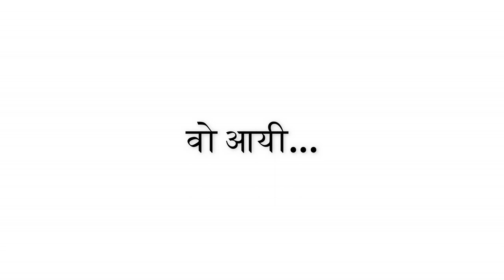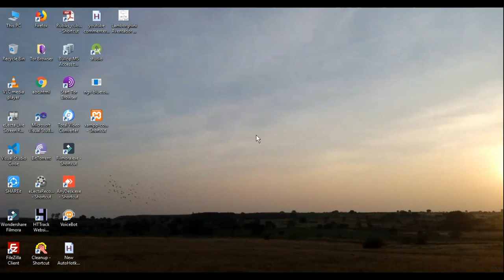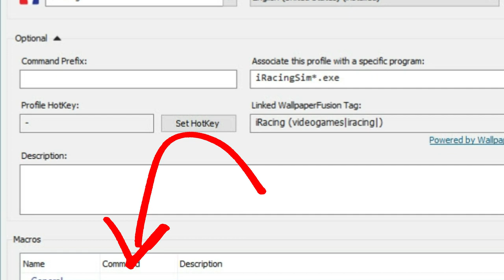personal assistant for windows 💁 -Suraj Shinde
NOTE :*
 मुझसे बात करणी है ???
चाय पे चर्चा कर सकते है
1.    10 रु मे 10 min बात कर सकते है तब तक चाय खात्म कर लुंगा
2.    अगर बात लांबी चलेगी तो coffee पिलानी होगी 50 वाली आधा घंटा होगा coffee brake
3.    या फिर 100 रु मे खाणे पे मिलते है घंटे भर मस्त बात करेंगे

और अगर अपने भाई के लिये चाय खरीदणे के भी पेसे नही है,
तो मेरे पास भी बात करणे के लिये वक्त नही है
पेसे google pay से भेजणा 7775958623 पर और screenshot whatsapp कर देणा
अपना वक्त बता दुंगा problem लेके तयार रेहेना

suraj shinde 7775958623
or visit
घर आओ यार
At post, Shingoli,
Near Bus Stop
Ta, Dis, Osmanabad - 413501,
maharashtra, India.

How to Create Virtual Assistant Apps like Siri and Google

https www cleveroad Blog Client Guides Virtual assistant
Aug 5 2018 The second method allows you to build an intelligent assistant with the help of open source services and APIs The third method is to create your own voice assistant from scratch with its further integration into your application
How do I create a personal assistant program?

Is it possible to make Jarvis?

How is Siri programmed?

What is the best virtual assistant?

Feedback
Videos

PREVIEW
44 51
How To Build Your Own Virtual Assistant in Python 2 7 In One
Khanrad
YouTube Jul 26 2016

PREVIEW
15 12
Create An App Like Siri Jarvis Cortana | Virtual Assistant
VASUROBO

PREVIEW
26 15
Building an Artificial Intelligence Personal Assistant
33voices

PREVIEW
22 43
Building a Customized Personal Assistant with Python
PyConJP

PREVIEW
18 07
Create J A R V I S With Python | A Voice Activated Desktop
John G Fisher

PREVIEW
24 42
AI TechTalk Build your own Custom Assistant THR2155
Microsoft Ignite

PREVIEW
8 00
Build your own AI
Barricados

PREVIEW
16 12
Make your Raspberry Pi artificially intelligent! Amazon Alexa
TheRaspberryPiGuy

PREVIEW
2 08
Build Your Own Personal Robot Assistant
Futurism

PREVIEW
43 34
Create Your Own Virtual Assistant AI Using A Raspberry Pi
Tony Tascioglu
YouTube Mar 5 2017
Web results
Build your first Voice Assistant Towards Data Science

https towardsdatascience build your first voice assistant 85a5a49f
Voice assistants are not to be confused with virtual assistants which are people who work remotely and can therefore handle all kinds of tasks Rather voice
How to create a virtual assistant software from scratch Quora

https www quora How do I create a virtual assistant software fro
3 answers
Nov 15 2016 Please try these links This contains all the required information How to Build Your Own AI Assistant Using Api ai Create your own Virtual
How to create my own digital assistant like Siri Google Now or  7 Oct 2015
How to build personal assistant with python 25 Jan 2017
How to create a virtual personal assistant (voice mand) in  6 Nov 2016
What is the process to develop an intelligent personal assistant  14 Jul 2015
More results from www quora
How to Build Your Own Artificial Intelligence Assistant | Applikey

https applikeysolutions blog how to build your own artificial int
Aug 21 2017 Personal assistants based on artificial intelligence elements provide a simpler Modern AI based software development is accessible even to
How to build your own Alexa like personal assistant | InfoWorld

https www infoworld article how to build your own alexa like p
Mar 23 2017 How to build your own Alexa like personal assistant map them as searches where title=“* tart *” document type=recipe ingredients=cherry
How to Build Your Own AI Assistant Using Api ai — SitePoint

https www sitepoint Web Patrick Catanzariti
May 22 2017 Patrick Catanzariti looks at how to build a smart personal assistant using Api ai's Api ai is a service that allows developers to build speech to text natural At the beginning you check to see if the response value is empty
Free Python Tutorial Learn Python Build a Virtual Assistant

https www udemy Development Software Engineering Python
Go from basic python to creating a virtual assistant for your puter Free SImple coding to make a virtual assistant and nothing more to be expected total
Build Your Own AI (Artificial Intelligence) Assistant 101 10 Steps

https www instructables Circuits Websites
AI is a framework for developing Artificial Intelligence bots that makes use of In the beginning your Assistant (a k a Bot Friend etc) starts afresh with no knowledge You now have an Assistant who is your personal Stand up edian )
Create your own Virtual Personal Assistant Tutorials RobotShop

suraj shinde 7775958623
or visit
घर आओ यार
At post, Shingoli,
Near Bus Stop
maharashtra, India.